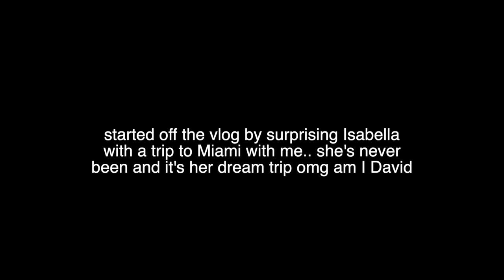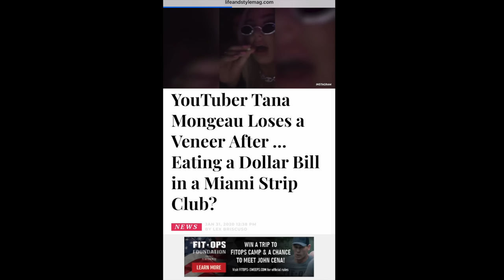this is what single Tana in Miami looks like... (scary)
y’all said you wanted single Tana

I'M NOMINATED FOR A PEOPLE'S CHOICE AWARD!

SHOP MY WARDROBE ON DEPOP (including signed cards in random packages + brand new items RIGHT NOW!)